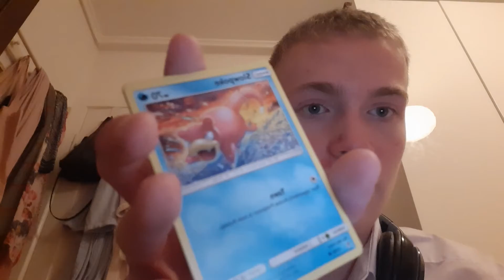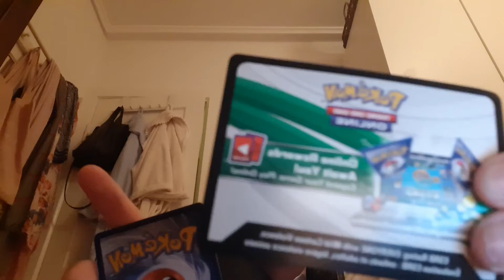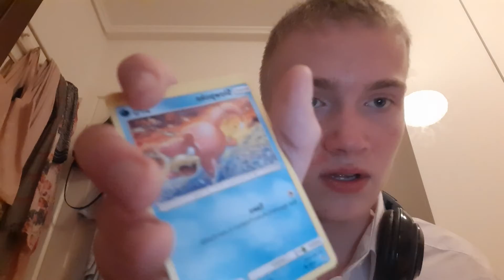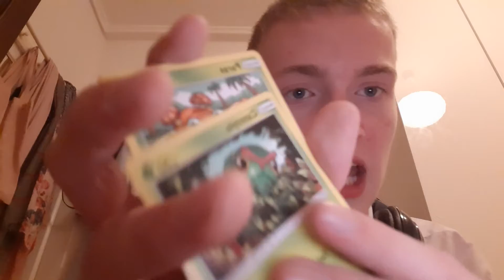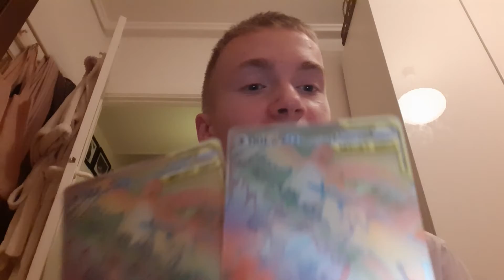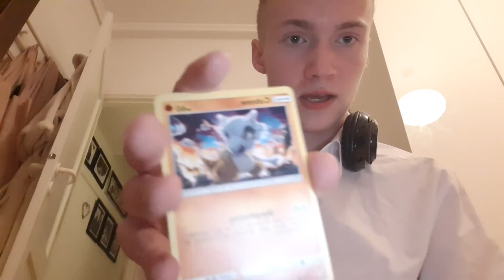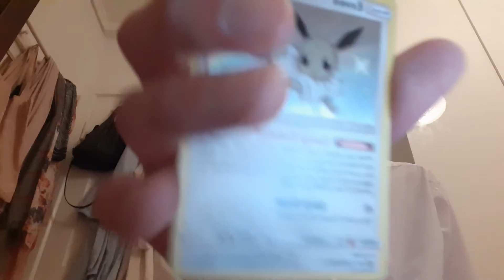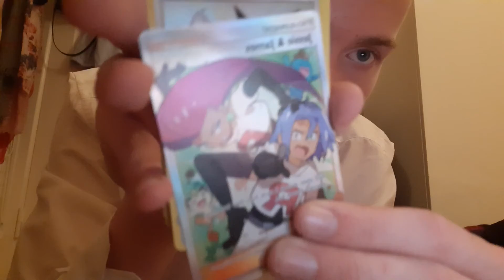Opning Pokemon hidden fates Cards on chismas getting the same card two times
Marry chismas